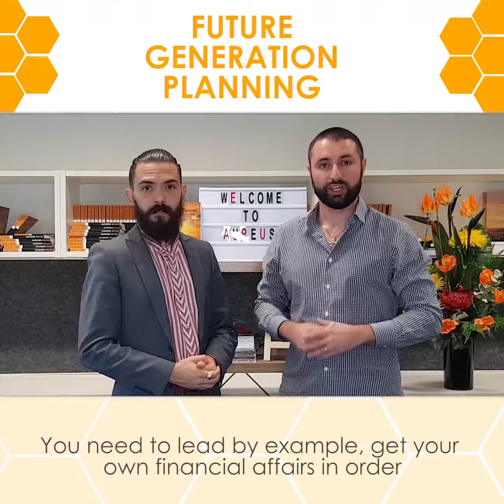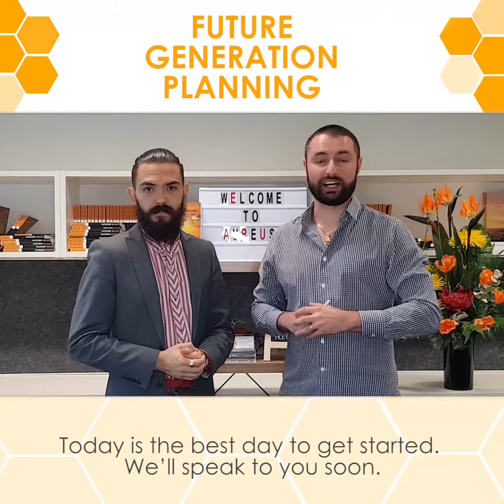Future Generation Planning - Aureus Financial